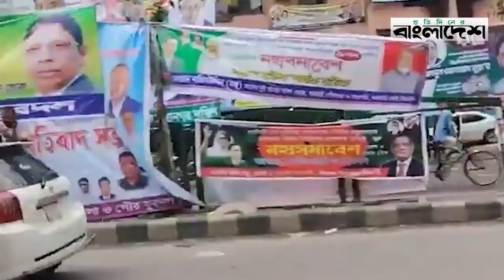বিএনপি কার্যালয়ের সামনে কেন এত পুলিশ? | BNP Somabesh | Mohasomabesh | Protidiner Bangladesh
বিএনপি কার্যালয়ের সামনে কেন এত পুলিশ?
| BNP Somabesh | @ProtidinerBangladesh
Welcome to the Official YouTube Channel of ProtidinerBangladesh

»» Office Address:
Bangladesh.